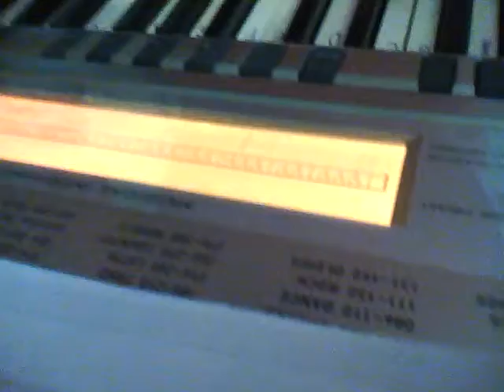Eating Fast Food